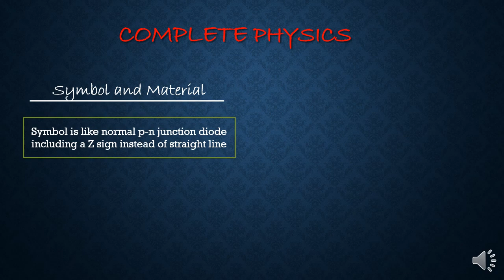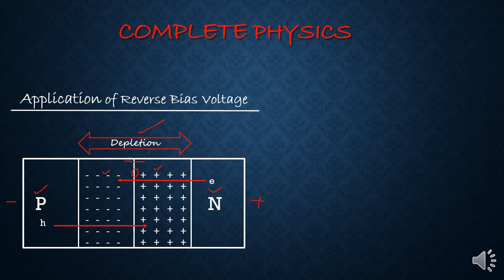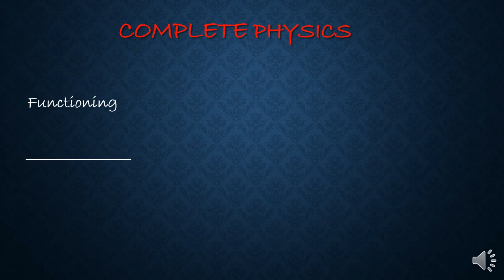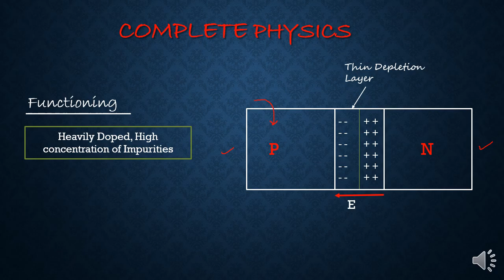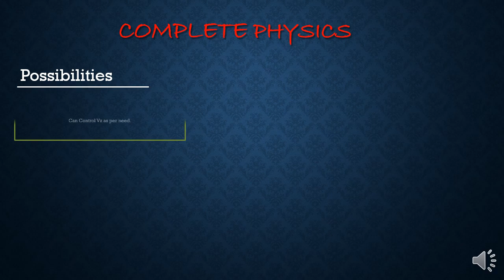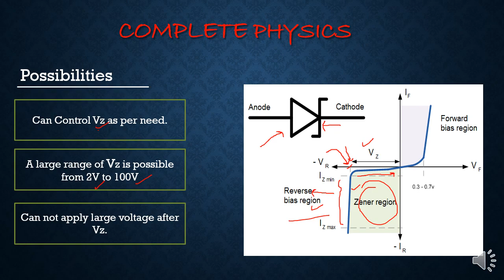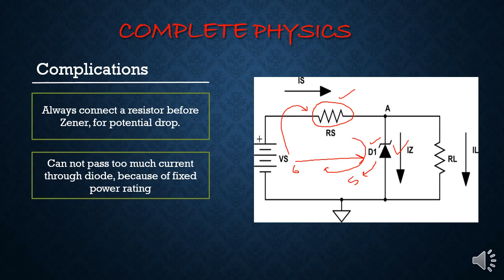Zener Diode [Introduction, Operations, Applications and Complications]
What is zener diode?
How does Zener Diode Work?
Introduction, Operation and application.
Zener Diode is a special purpose p-n junction diode, that is specially made to operate in reverse bias conditions. Special purpose diode.
It is a special purpose diode that is made for voltage regulation and other voltage clipping purposes.
Very heavily doped semiconductor material is used to construct this diode.
Zener Breakdown is the most important phenomenon that occurs in this diode and it also makes it different from normal p-n junction diode.
Avalanche breakdown is also explained in this video and how he can control the operating voltage of this zener diode, that is also discussed in this video.
Complete Physics, Physics Notes, Electronic device.